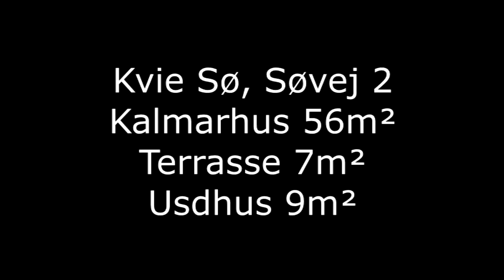Søvej 2, Kvie Sø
Lækker Kalmarhus, 56 m², tæt på søen og Pandekagehuset. Stue med intergreret køkken, køjerum med 3 sovepladser, soveværelse, toilet med bruseniche. 7 m² overdækket terrasse,  9 m² udhus. Lille nem græsplænn med legeplads.  Pris kun kr 795.000. Lejeindtægt ca kr 25.000